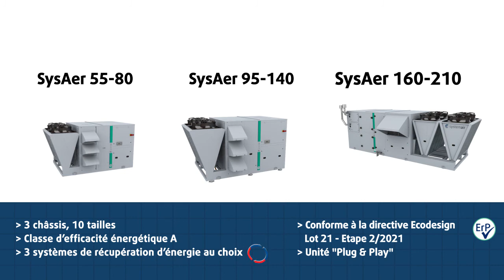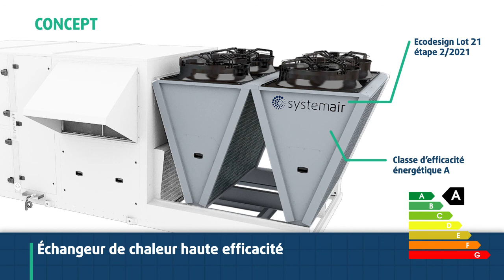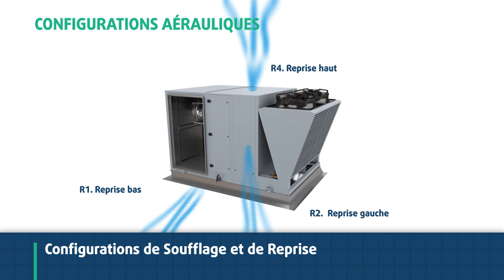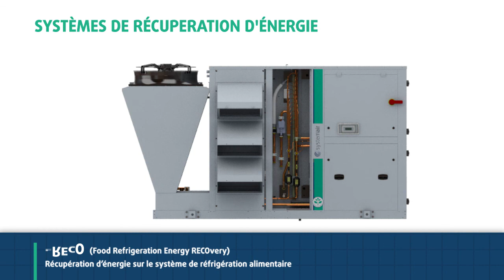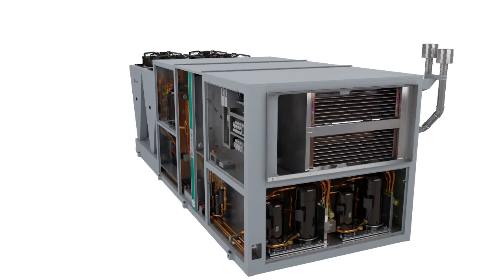SYSTEMAIR SysAer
Unité de toiture à Haute Efficacité !